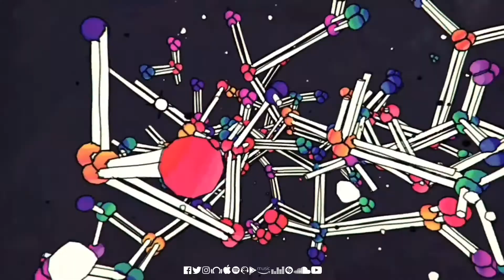S-Lap - Fused Paradox (Original Mix)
For Dj Set!!!

▬▬▬▬▬ Sun Stage. ▬▬▬▬▬

Sun Stage.®